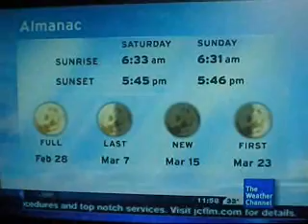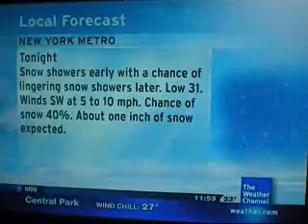IntelliStar Feb. 27, 2010 11:58am